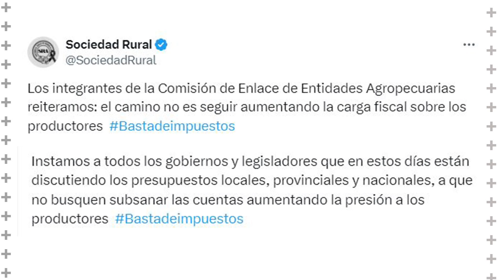Esperan que agenda del sector productivo y eliminación de las retenciones sean parte del presupuesto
Esperan que la agenda del sector productivo y la eliminación de las retenciones formen parte del debate por el presupuesto 2025

Dialogamos con Carlos Gutiérrez - Diputado nacional por Córdoba